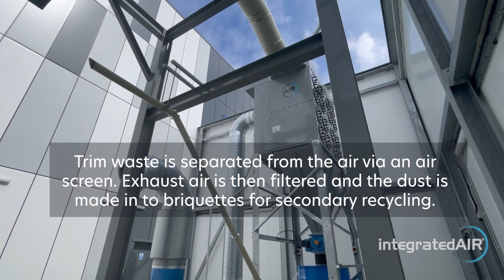Waste extraction and filtration system at British Offsite Limited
This turnkey solution was created with integratedAIR Filtration to efficiently extract, convey, and filter dust. We were able to ensure a clean and safe working environment to maximise the productivity of the advanced robotic system from Randek UK.

From single dust filter units to complete extraction systems, integratedAIR has the solution - our expert engineers offer free, no-obligation site visits with quotations.